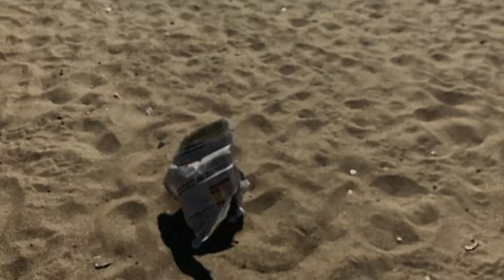Aamar Porano | Full Video | Anindita | Rabindra Sangeet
Song: Aamar Porano ( Rabindra Sangeet)
Album: Kaalo Mon
Music Arrangement: Rishi Chanda
Programming and Designing: Abhikism & NHD
Mixing & Mastering: Subhadeep Mitra
Video by Open Street Productions